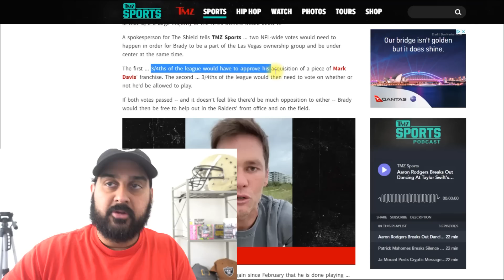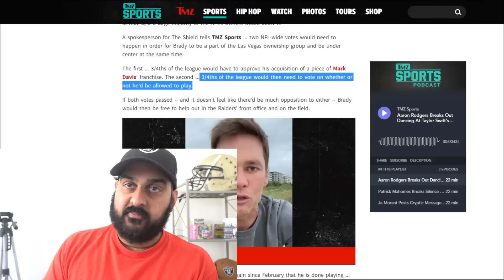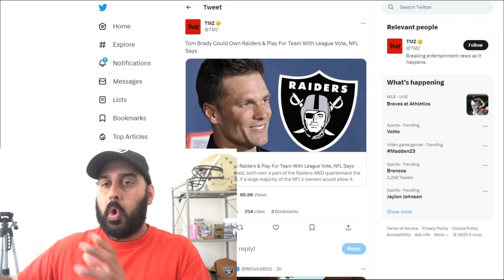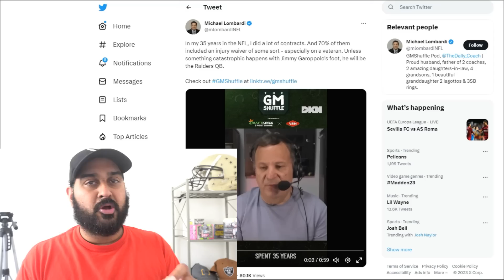The NFL Says Tom Brady COULD PLAY for the Raiders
Las Vegas Raiders Jimmy Garoppolo might not play, so can Tom Brady play for the Silver and Black?

raiders report, Jimmy Garraoppolo, derek carr Josh McDaniels, Dave ziegler, sanjit t, NFL draft 2023, raiders draft, las vegas raiders report NFL, Andre James, trevon moehrig, Josh jacobs